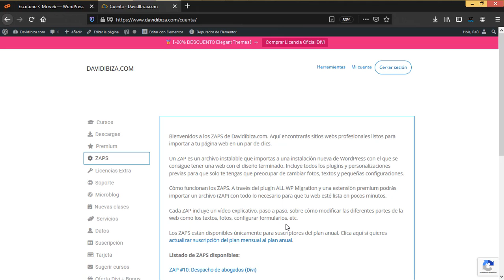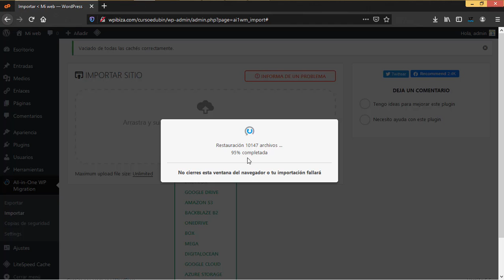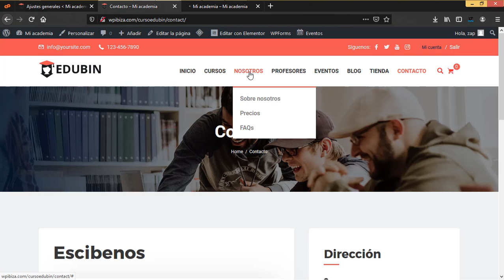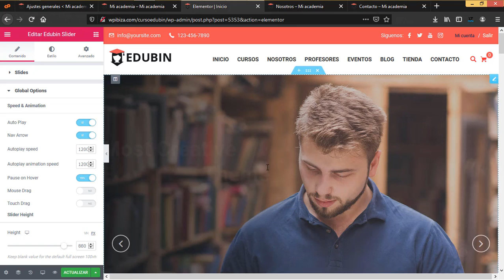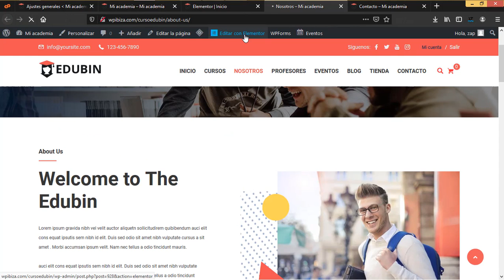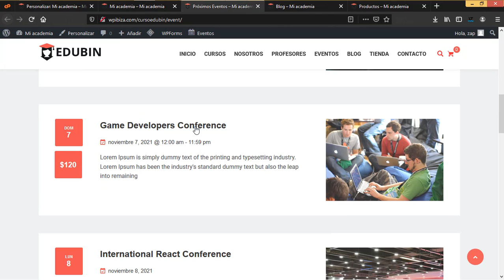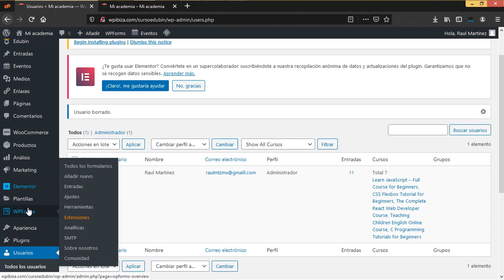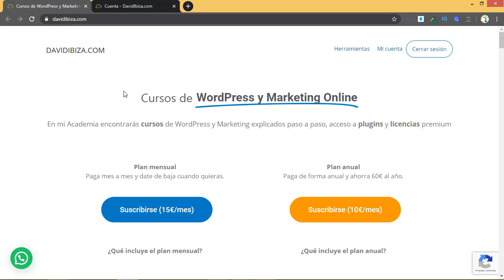ZAP 12: Theme Edubin Learndash - WordPress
¿Qué incluye el plan de suscripción anual?
No dudes en contactar conmigo desde mi página web si tienes alguna duda o sugerencia.
Un ZAP es un archivo instalable que importas a una instalación nueva de WordPress con el que se consigue tener una web con el diseño terminado.

Incluye todos los plugins y personalizaciones previas para que solo te tengas que preocupar de cambiar fotos, textos y pequeñas configuraciones.

Cómo funcionan los ZAPS. A través del plugin ALL WP Migration y una extensión premium podrás importar un archivo (ZAP) con todo lo necesario para que tu web esté lista en pocos minutos.

Cada ZAP incluye un vídeo explicativo, paso a paso, sobre cómo modificar las diferentes partes de la web como los textos, fotos, configurar formularios, etc.

Los ZAPS están disponibles únicamente para suscriptores del plan anual.